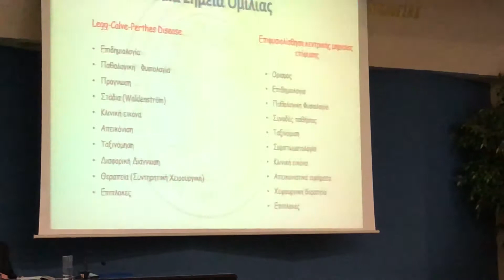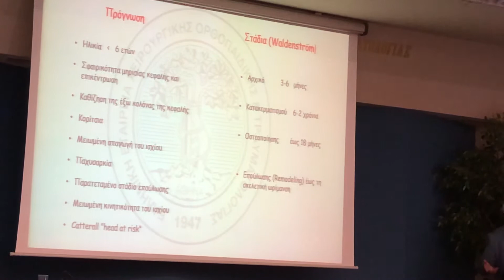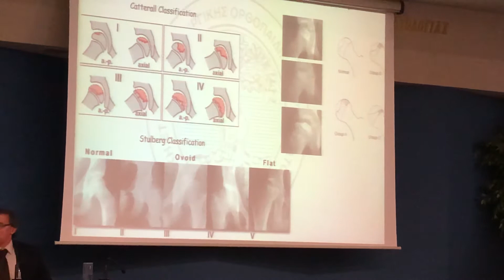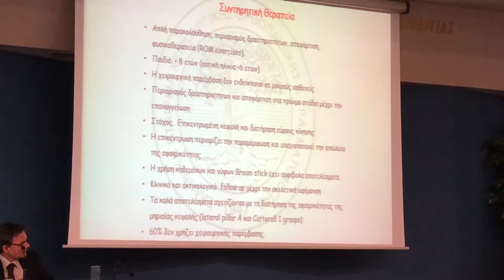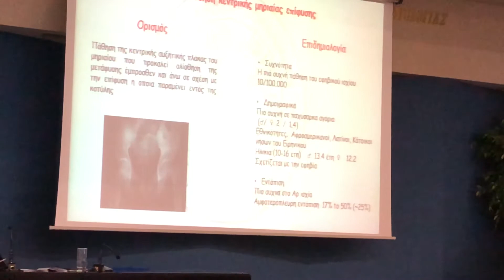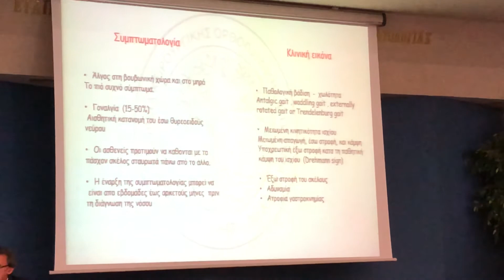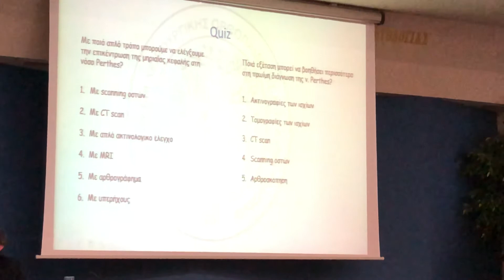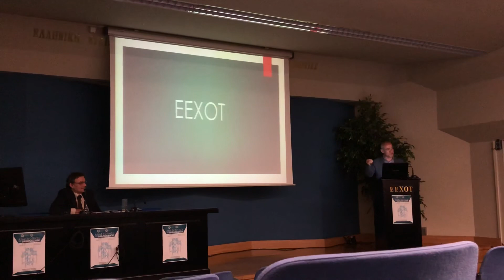Αναστασόπουλος Ασεπτη νέκρωση -Επιφυσιολισθηση